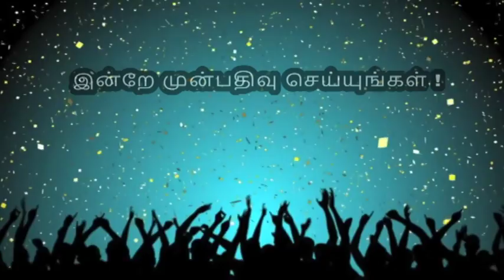Gilgal Youth Camp 2016